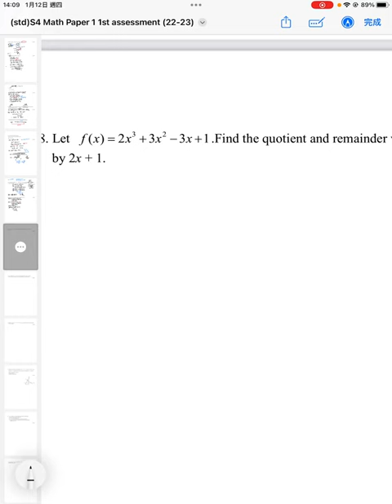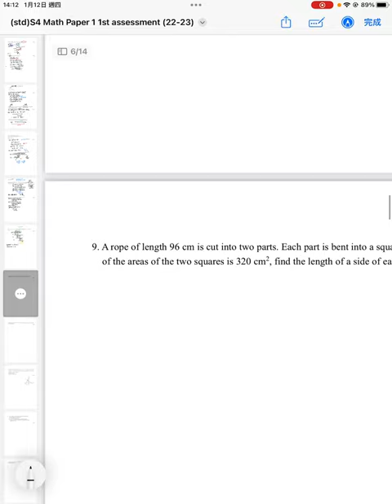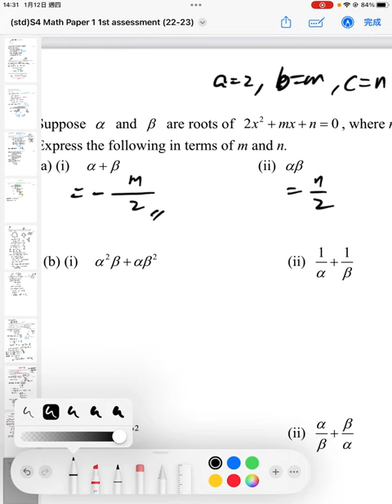2223 S4 Core First Term Assessment Paper 1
00:00 Q1 Index
01:06 Q2 Change of Subject
02:30 Q3 Factorization
04:13 Q4 Percentage Change
05:52 Q5 Solving Quadratic Equation
08:17 Q6 Discriminant of Quadratic Equation
10:45 Q7 Function
12:51 Q8 Long Division of Polynomial
15:27 Q9 APplication of quadratic equation
19:00 Q10 Substitution of Root
20:47 Q11 Equation of Straight line
25:44 Q12 Perpendicular Bisector
31:16 Q13 Complex Complex
34:38 Q14 Sum and Product of Root
40:03 Q15 Quadratic Function and Graph